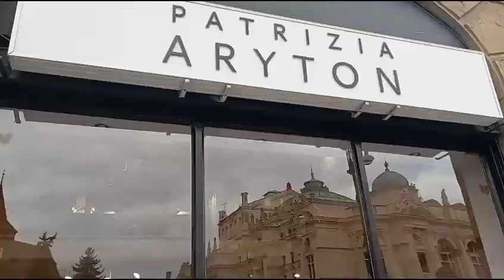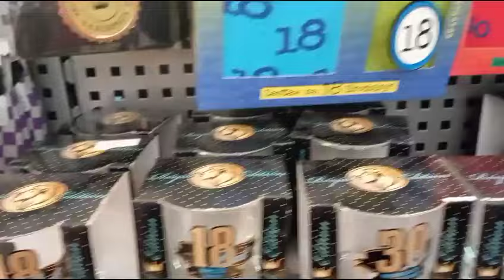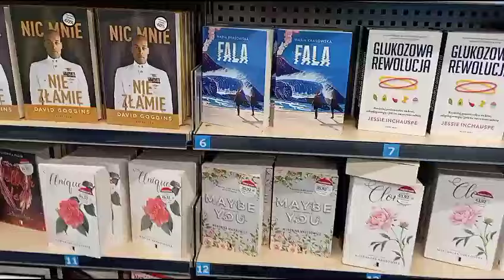Польша Краков 20.02.24. Сколько стоят карандаши в Польше? Poland Krakow 02.20.22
Всем желаю крепкого Здоровья, Мира и Добра ❣❣❣